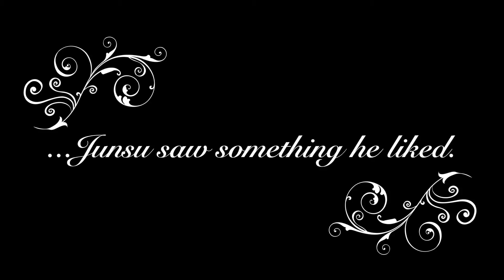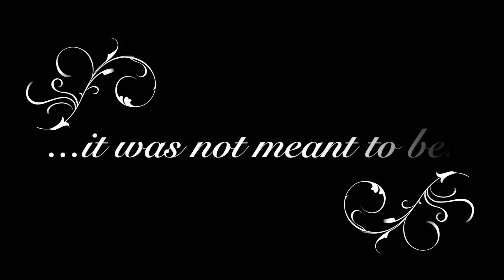RACCOON AND CAT ART - JUNSU THE RACCOON AND KIP THE CAT_FILM